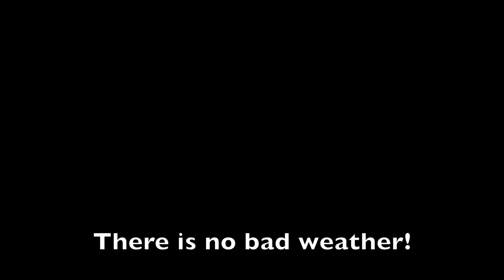Bushcraft Sweden - Solo 3 Days Summer Camp / Svarte Dalen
There is no bad weather..
Bushcraft style canoe-camping in beautiful Sweden